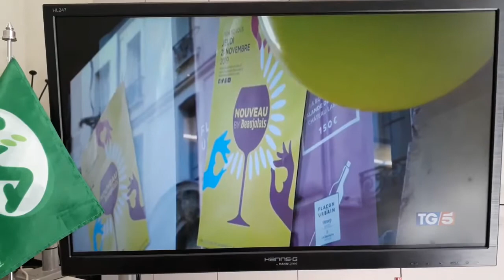Cia Alessandria al Tg5 per il problema manodopera in vendemmia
Anche Cia Alessandria al Tg5 nell'edizione delle 20 di giovedì 3 settembre, sui problemi della manodopera in vendemmia. A testimoniarlo è il nostro socio Luigi Arditi titolare di Cantina del Monferrato con Gabriele Carenini presidente Cia Piemonte. Nel servizio, anche il nostro presidente nazionale Dino Scanavino.